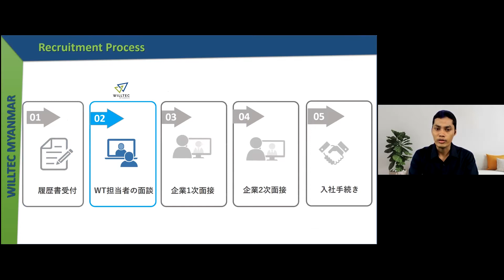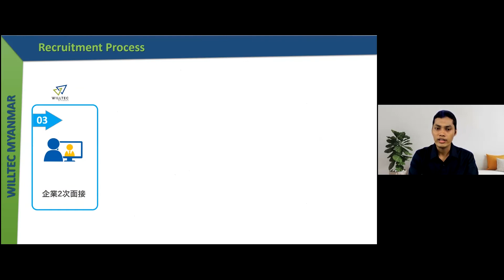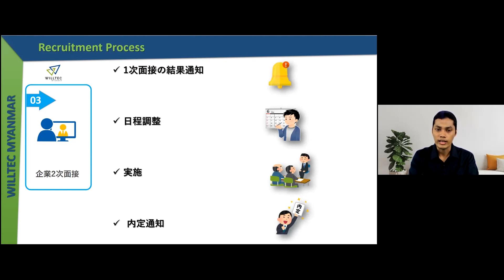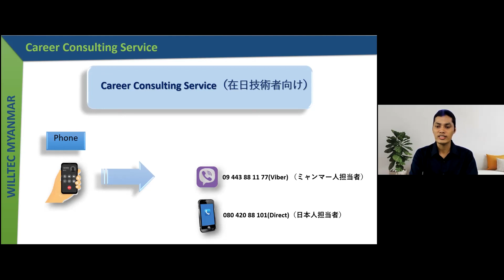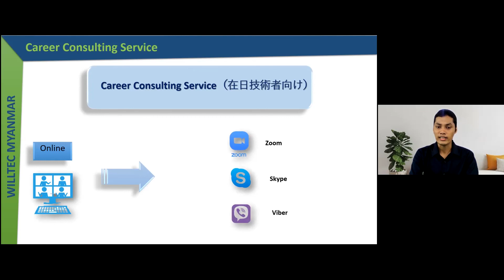WILLTEC MYANMAR'S Recruitment Process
လက်ရှိဂျပန်နိုင်ငံတွင် အလုပ်လုပ်ကိုင်လျှက်ရှိတဲ့ မြန်မာလူမျိုး Engineer နှင့် အိုင်တီပညာရှင်များ အတွက် အလုပ်ပြောင်းလိုတဲ့ အခါမှာ WILLTEC MYANMAR မှ ဘယ်လိုဝန်ဆောင်ပေးနေလဲ ဆိုတာကို ဒီဗီဒီယိုလေးနဲ့ ရှင်းပြပေးလိုက်ပါတယ်နော်

🍀"ကျွန်တော်တို့၏ ကြိုးစားအားထုတ်မှုသည်
သင်တို့အတွက် အောင်မြင်မှု ဖြစ်စေရမည်"🍀
The Best Career Consultant In Myanmar💪💪
WILLTEC MYANMAR Co.,Ltd.
လိပ်စာ-အမှတ်(၁၆၉)၊အခန်းနံပါတ် ၆(ဘီ)၊MTPကွန်ဒို၊ အင်းစိန်လမ်းမကြီး ၊သံလမ်းမှတ်တိုင်အနီး၊(၉)ရပ်ကွက်၊လှိုင်မြို့နယ်။
☎️ဖုန်း - ၀၉-၄၄၃၈၈၁၁၇၇